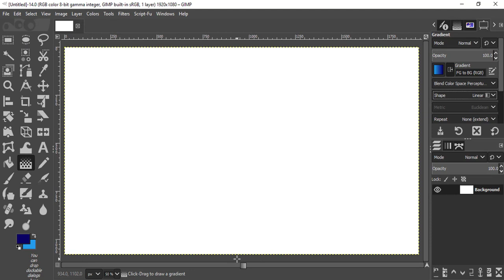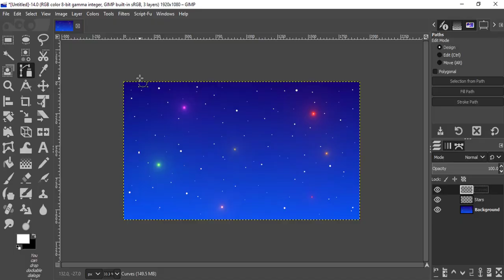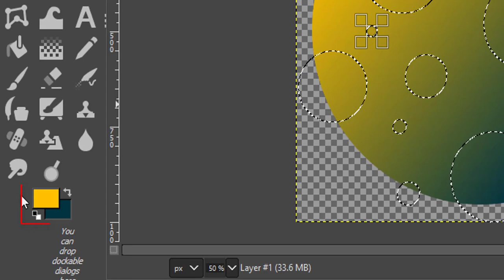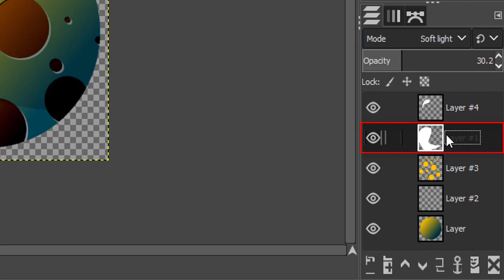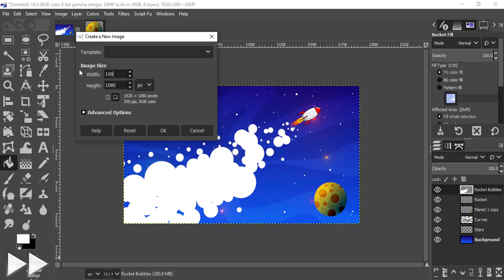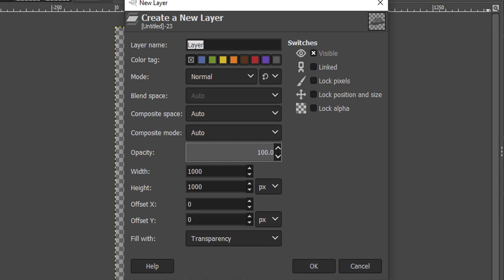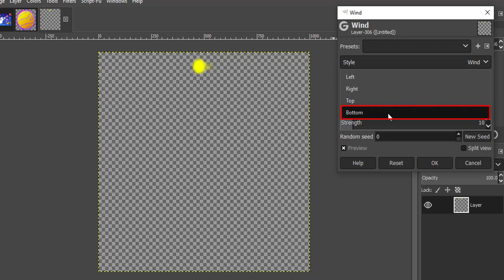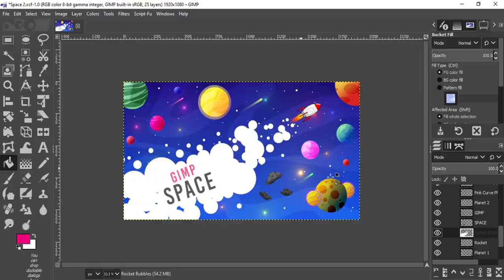GIMP tutorial – Creating Space Artwork | GIMP 2.10 tutorial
Hi Everyone, In this video I'm going to do Space Artwork in GIMP from Scratch

GIMP tutorial - Creating space artwork | GIMP 2.10 tutorial. This is our fourth GIMP tutorial  this year. GIMP 2.10 is used in this video. In this video I will be creating space artwork from scratch in GIMP 2.10.
This tutorial will be easy to follow for both beginners as well as for advanced users too and this tutorial assumes that the viewer is absolute beginner in GIMP 2.10 however knowledge about GIMP basics will make it easier for you to understand and follow the video.
GIMP 2.10 has great advanced features than previous versions of GIMP. GIMP is not only used in editing images but can also be used to create artwork like the one in the video.
 If you’re learning editing then GIMP is a must learn free open source application. Still in 2020 GIMP is a great alternative for photoshop. If you a beginner and if you want to learn about GIMP artwork then this video is for you.

Note:
GIMP is the perfect Alternative for Photoshop. Hence you can try this same method in Photoshop as well.

Steps:
1. Open GIMP
2. Create Sky Background
3. Add Stars and Supernovas
4. Then create different types of Planet and place it in the project
5. Place the Rocket Image in the Project
6. Add the Rocket Smoke
7. Add the Shooting Star in the Space

That's it.